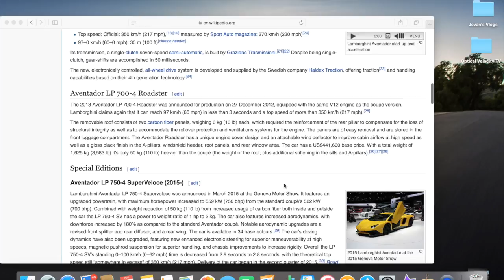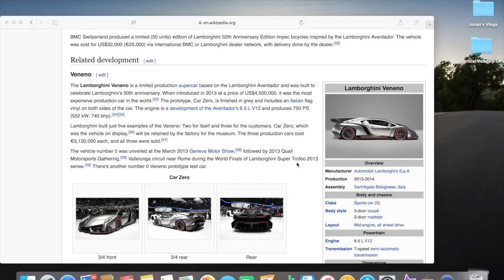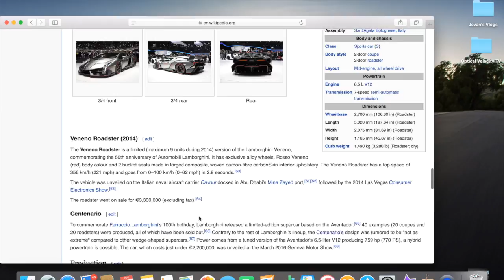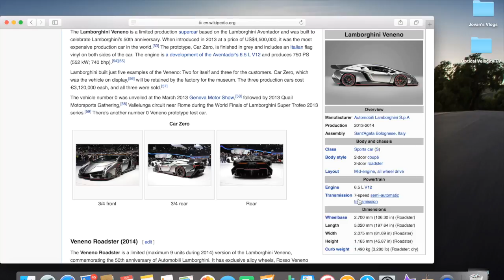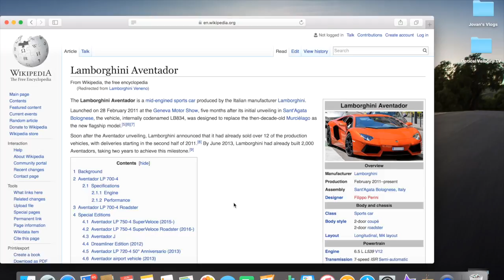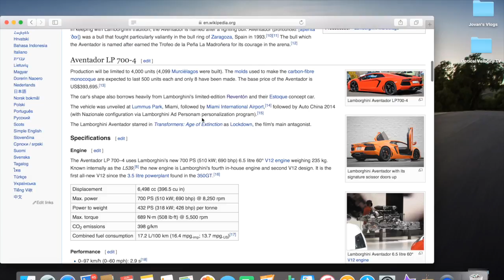Lamborghini Veneno/Aventador Car Review